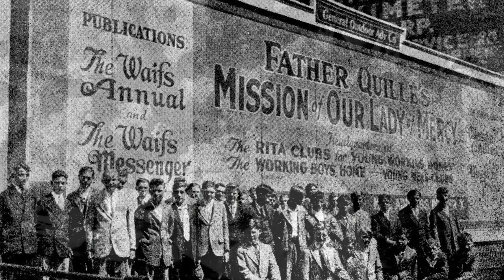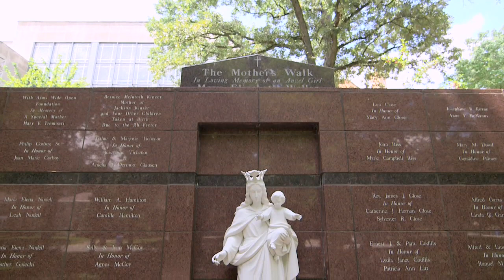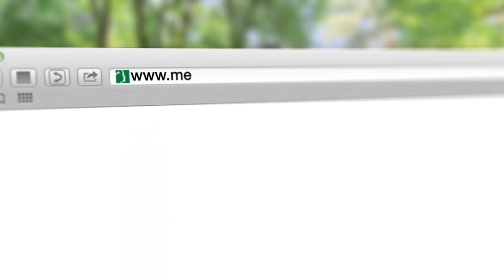The Mercy Home Tour